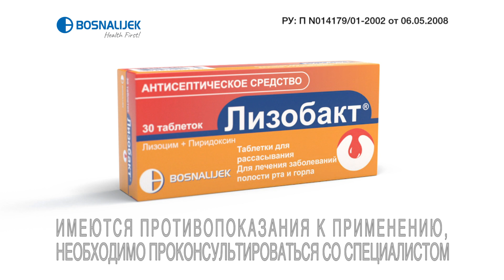25 10 2019 Lizobakt disco 20'' newpack HD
TV ролик Лизобакт 20 сек, Main Target Group